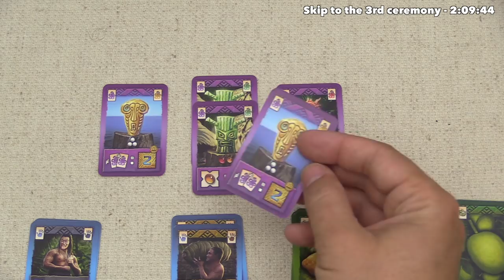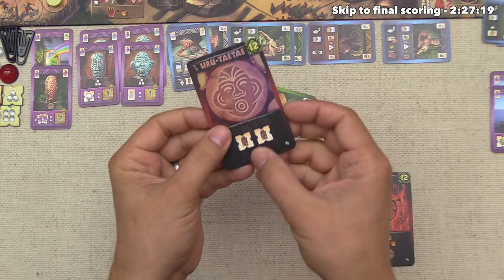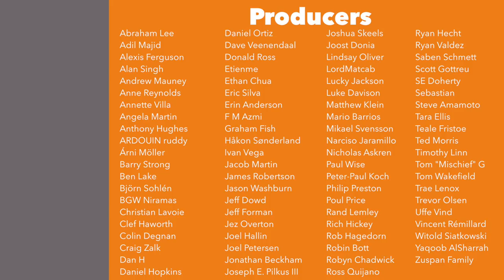Raiatea Tutorial & Playthrough - JonGetsGames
Here is my Raiatea Tutorial & Full Playthrough! Paid sponsorship by Quined Games.